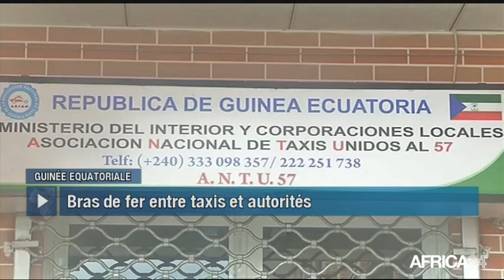Le Journal du lundi 8 mai - 12h GMT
Nigéria, Poursuite de la lutte contre le terrorisme. Afrique, SESSION ORDINAIRE DU PARLEMENT PANAFRICAIN. Malawi, LE GOUVERNEMENT NE RECONNAIT PLUS LA RASD. Guinée Equatoriale, Les chauffeurs de taxi en grève.